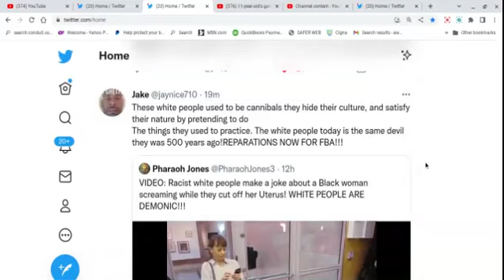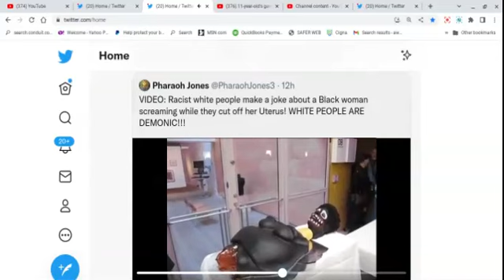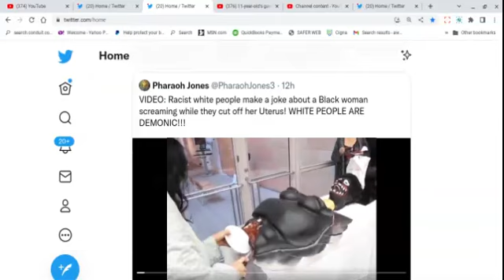Cake of Pain! Horrible Hospital Party Mocking a BW's Pain. Is this Your Doctor? WARNING: Sensitive.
Brief commentary on a man who posted a horrible video on Twitter of a hospital making an insensitive cake mimicking a horrible time in history  where BW were cut & operated on without any anesthesia. SAD.